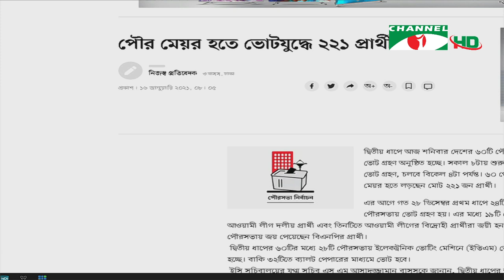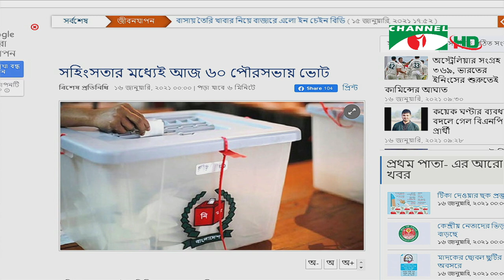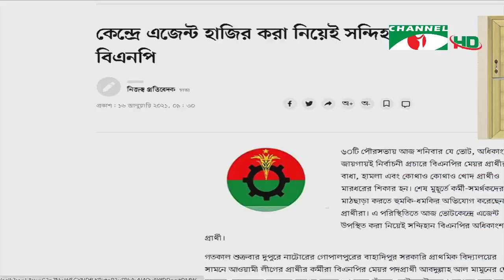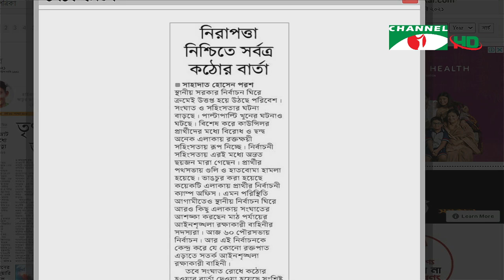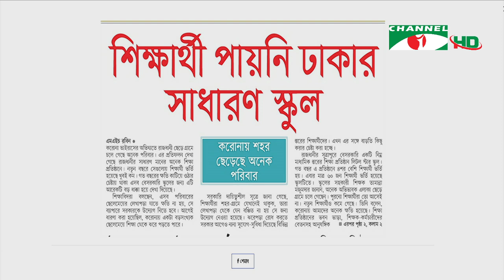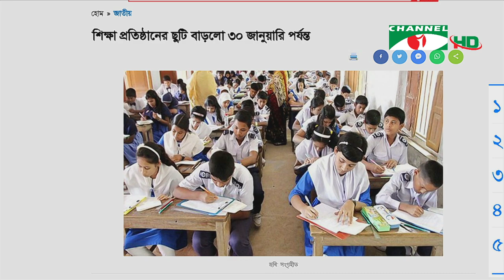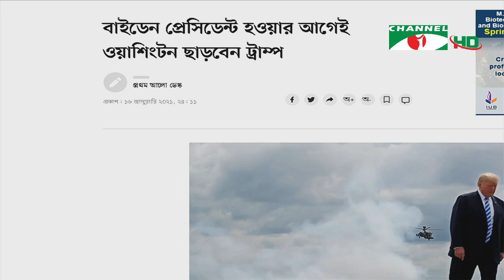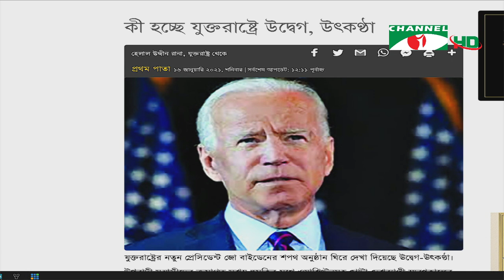ঐক্য স্টোর সংবাদপত্রে বাংলাদেশ | Oikko Store Songbadpotre Bangladesh | ১৬ জানুয়ারী ২০২১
worldwide.